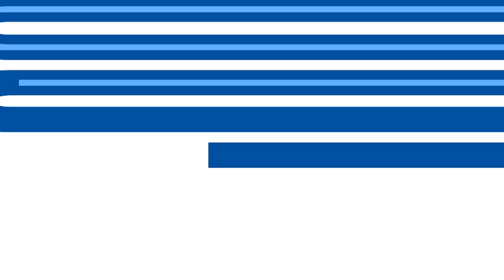Nurio Domingos Matias Fortuna with a Goal vs. Club Brugge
Nurio Domingos Matias Fortuna (KAA Gent) with a Goal vs. Club Brugge, 08/29/2021